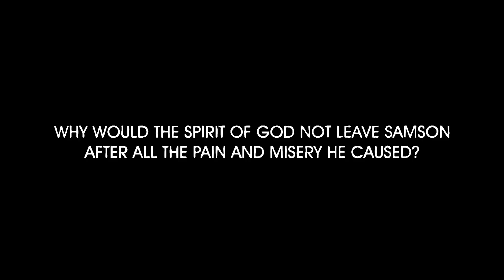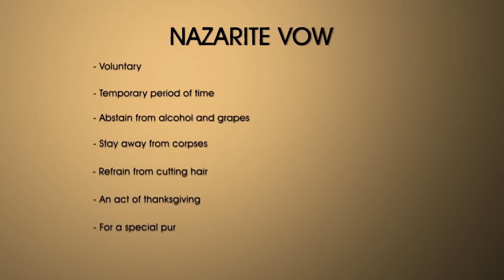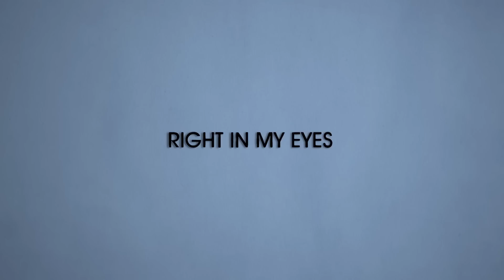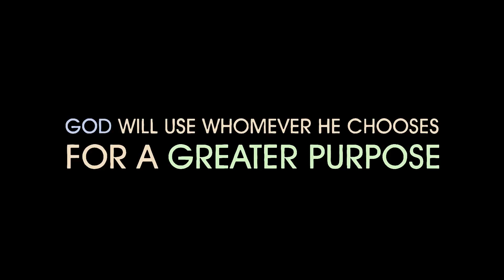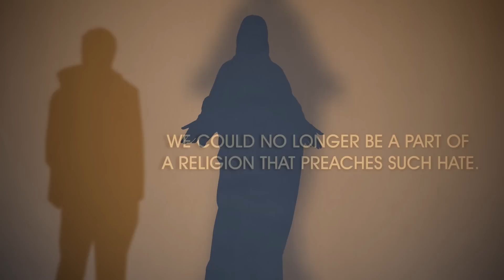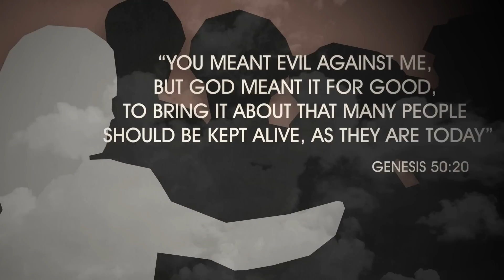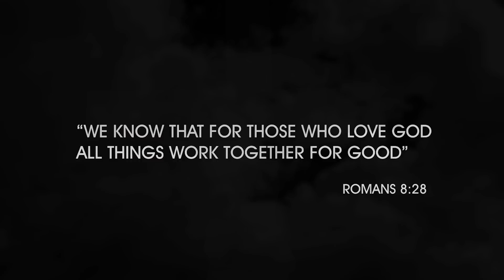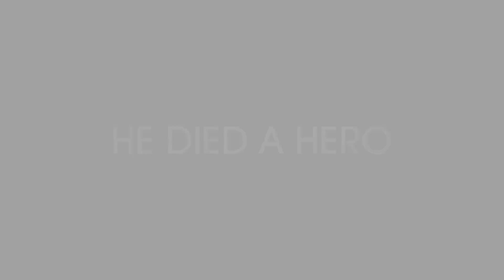The Lesson of Samson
This is an important video on the dangers of pride, but how God can take the evil of humanity and use it for good.